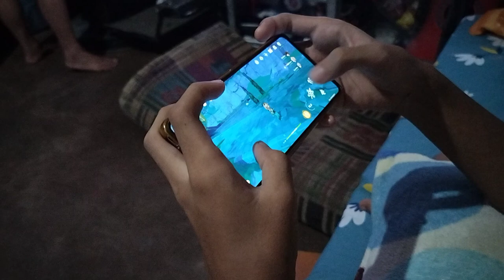POCO F4 GT GENSHIN IMPACT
poco f4 gt genshin impact 8gen 1 snap dragon test
Gaming phone